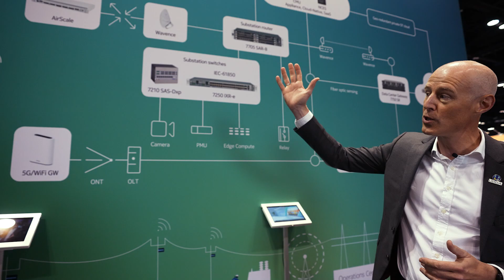Nokia Core Enterprise Solutions: Powering Wide Area Private Wireless 4G/5G Networks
Discover how our Nokia Core Enterprise Solutions can benefit the power utilities and other verticals such as public safety and railways. Our end-to-end solutions based on the cloud help to solve the operation challenges, bringing efficiency, security and scalability to the networks.
Edouard Castellant, head of Nokia Cloud Networks and Services Enterprise Americas, explains why Nokia is the best option to support power utilities.